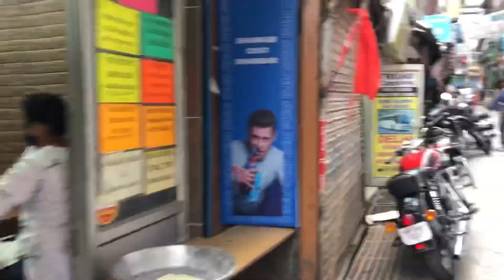I AM BACK || AFTER 2MONTHS || A DAY IN DHARAMSHALA || HIMACHAL || TIBETANVLOGGER